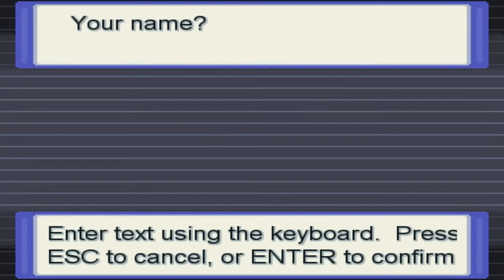Let's Play: Pokemon Reborn | Part 1 | Amazing Game!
Thank you world for watching.
A like would be appreciated it really does help me out. Give me your honest feedback it let's me improve where my fans think I done wrong.